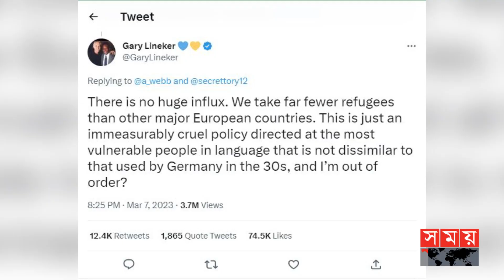বিবিসিকে ২০ মিলিয়ন ইউরো দিচ্ছে যুক্তরাজ্য | UK Gives BBC 20 Million Pounds | Somoy TV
Somoy TV: t.ly/Se1z
Somoy TV Bulletin: t.ly/iqIq
Somoy Entertainment: t.ly/3dWC
Somoy Sports: t.ly/iASp
SOMOY TV ISLAMIC: t.ly/zU6a

Somoynews.tv: t.ly/Y7ab
খেলার সময়: t.ly/xJ5H
সময়ের গল্প: t.ly/EW3M
এ সময়ের বাণিজ্য : t.ly/m3ir

Groups:
Somoy TV (Official)✅: t.ly/ajiO
Somoy Entertainment✅: t.ly/8CLh
Somoy Business✅: t.ly/4xaJ